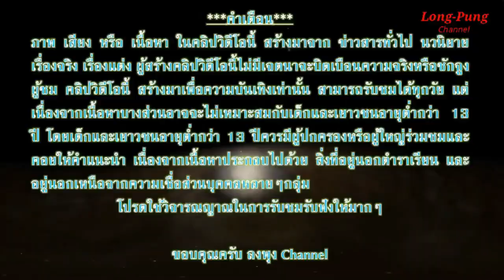UFO วัตถุลึกลับปรากฏตัวเหนือท้องฟ้ากระบี่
ติดต่อทางช่อง line : mibullo
ลงพุง Channel